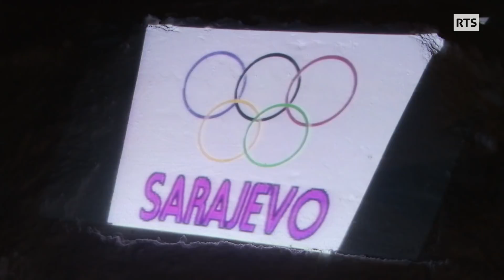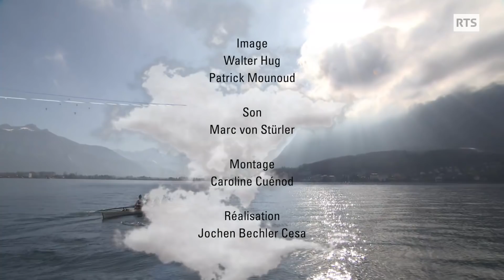Quand un champion de bobsleigh se reconvertit en brocanteur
Silvio Giobellina a glissé sur la neige et la glace depuis son enfance… et ne s’est jamais arrêté depuis. Pilote charismatique du bobsleigh des années 80’, constructeur de bolides novateurs, il a su s’imposer avec son équipe parmi les meilleurs de l’époque jusqu’au titre olympique. Mais là ou d’autres s’arrêtent, et tel un héros qui s’ignore, Sylvio n’a perdu ni sa chaleureuse simplicité ni sa fabuleuse capacité à mener des entreprises les plus folles, embarquant avec lui ses proches et ses amis fidèles. Un reportage de Jochen Bechler

Passe-moi les jumelles du 13 décembre 2019, une émission de la Radio Télévision Suisse

"Silvio Giobellina, du bob et du bonheur", un film de jochen Bechler

Image : Walter Hug, Patrick Mounoud
Son : Marc von Stürler
Montage : Caroline Cuénod
Réalisation : Jochen Bechler Cesa
Illustration sonore : Fréderic Demiliac
Mixage :  Edgard Biondina
Etalonnage : Nadine Podwika

Avec la participation de:
Silvio Giobellina, Isabelle Schwager, Catherine Giobellina,
Tony Krähenbühl, Pierre Kaufmann,
Albert II. Rainier Grimaldi - Prince souverain de Monaco,
Laura Revilliod, Augustin Maillefer

Nous remercions :
Tony et Beate Krähenbühl, Prince Albert II. Rainier Grimaldi de Monaco,
Nicolas Barbey

Avec le soutien de :
Club Aviron Léman Valais, Equipe du Tobogganing Park Leysin,
Olympia Bob Run St. Moritz - Celerina

Lieux de tournage:   Leysin - VD,  Saint Moritz - Grison, Chaux d’Abel - Jura